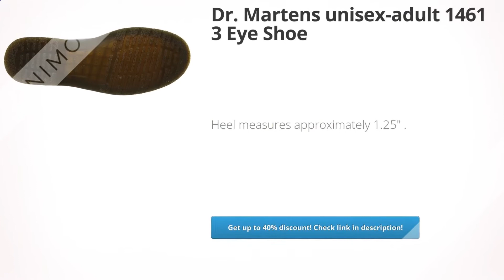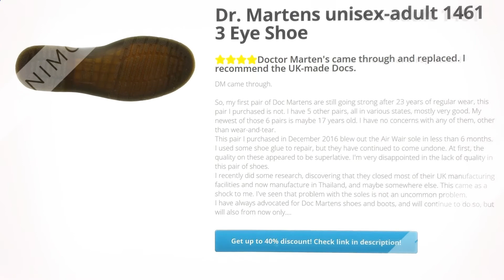Dr. Martens unisex-adult 1461 3 Eye Shoe | Review and Discount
100% Leather

       Imported

       Rubber sole

       Heel measures approximately 1.25"

       Leather lace-up Oxford featuring logo-embossed lateral heel and signature yellow-stitched welt

Clothing, Shoes & Jewelry,Women,Shoes,Oxfords,, Review, Discount, Dr, Martens, unisexadult, 1461, 3, Eye, Shoe,